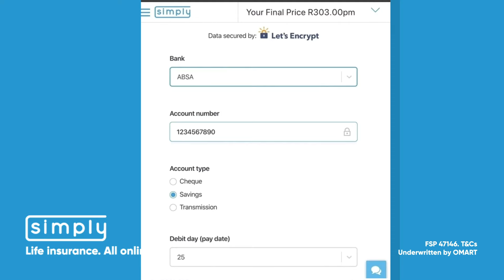Group employee cover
Get Life Cover for your employees online in 10 minutes with no blood tests or medicals. *T&Cs apply.